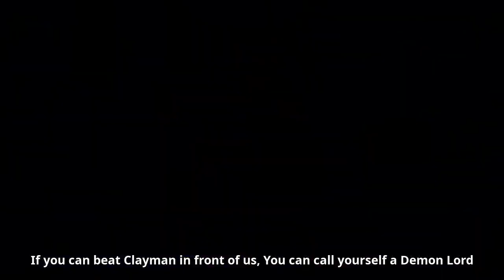Slime Datta Ken Season 3 | Walpurgis Arc | Official Teaser Trailer | English Sub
Walpurgis Arc Begins! An additional cast of the TV anime "That Time I Got Reincarnated as a Slime 2nd Season" by Yasuki Kawakami and Fuse was announced, and the 4th PV was released at the same time. The second part is being broadcast from July, "That Time I Got Reincarnated as a Slime". As an additional cast, Masaaki Mizunaka will play the role of vampire and demon king Roy Valentine, Yusuke Kobayashi will play the role of Dino, who is one of the pillars of the fallen demon king and has the nickname of "sleeping ruler" , and the giant demon king. One of the oldest demon kings, one of the pillars, Rikiya Koyama , who plays the role of Dagrül, who has the nickname of "Earth Quake," and the " Road of Darkness."・

Akira Ishida plays the role of Crimson . In addition, the 4th PV is a reflection of the Demon Kings appearing in the "Devil's Feast (Walpurgis)". Furthermore, on YouTube's "BANDAI NAMCO Arts Channel", in commemoration of the release of the soundtrack "That Time I Got Reincarnated as Music 2" on September 29, the opening and ending videos of the "That Time I Got Reincarnated as Slime" series were released. Was done. SlimeDattaKen Isekai Anime The Official Channel of ANiME USAK. ANiME USAK brings you the latest Anime News, Anime Trends & Anime Trailers Anime Openings and Endings, AMVs etc. directly from Japan!